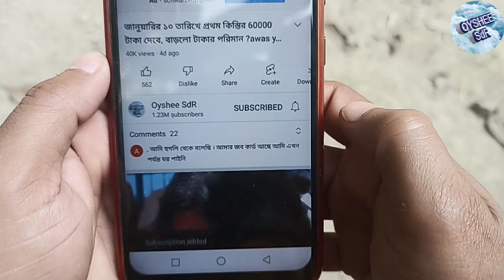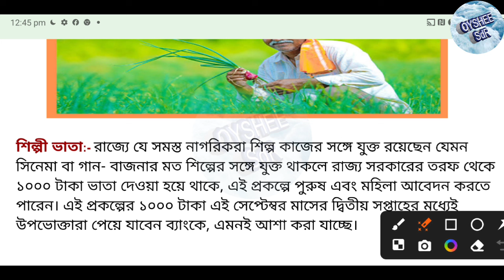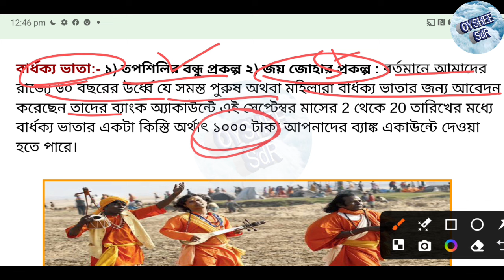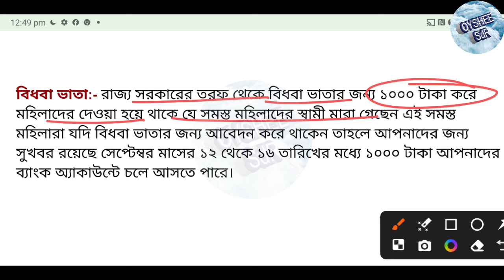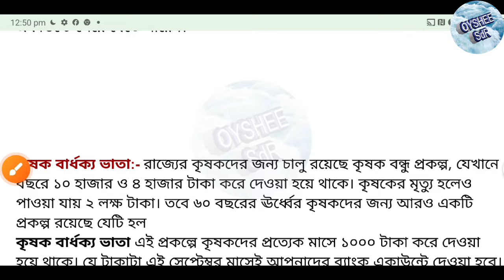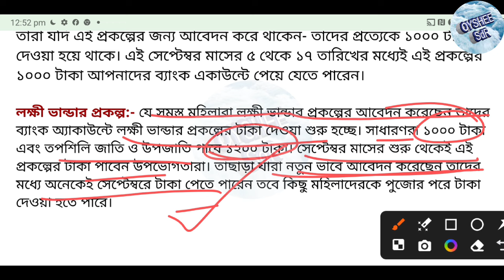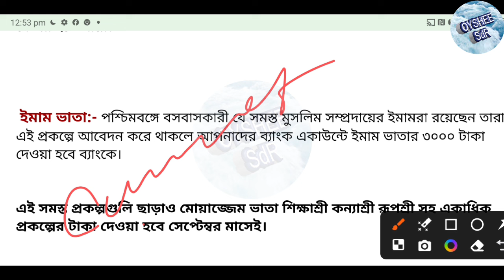সেপ্টেম্বরের 4 থেকে কোন কোন 9 টি প্রকল্পের টাকা ঢুকছে! কোন প্রকল্পে কত টাকা লিস্ট দেখুন।wb scheme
সেপ্টেম্বরের 2 থেকে কোন কোন 9 টি প্রকল্পের টাকা ঢুকছে! কোন প্রকল্পে কত টাকা লিস্ট দেখুন।wb scheme

আজকের ভিডিওতে দেখানো হয়েছে এই সেপ্টেম্বর মাস থেকে কোন কোন প্রকল্পের টাকা গরিব খেটে খাওয়া মানুষদের ব্যাংক একাউন্টে জমা হতে পারে।

কৃষক সম্মান নিধি যোজনা
শিল্পী ভাতা
তপশিলি বন্ধু প্রকল্প
জয় জয় প্রকল্প
বৃদ্ধ ভাতা টাকার খবর
প্রতিবন্ধী ভাতা
বিধবা ভাতা
যুবশ্রী প্রকল্প
প্রধানমন্ত্রী কিষান সম্মান নিধি যোজনা
Laxmi bhandar yojna
Lokkhi bhandar Prokolpo
Shilpi bhata
Old age pension Payment update
Pmkisan payment update
Widow pension
Bidhoba bhata
Yuvashree Prokolpo payment update